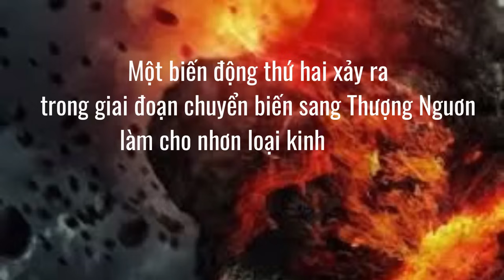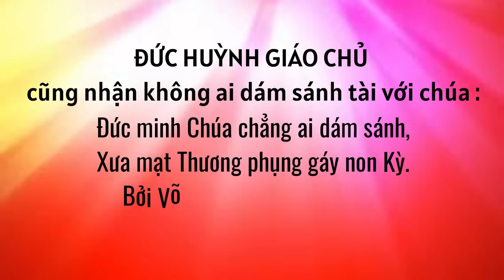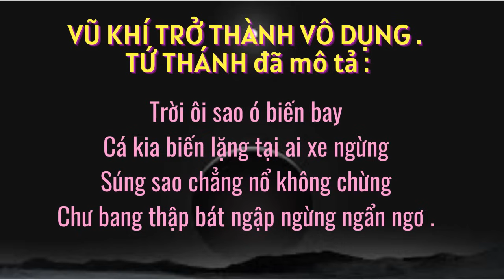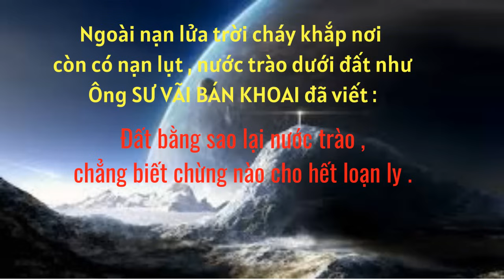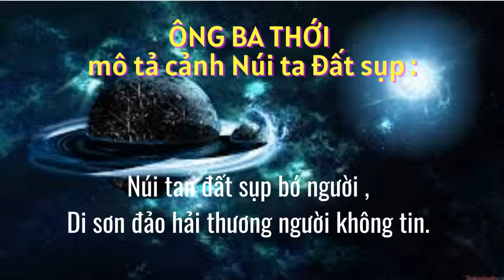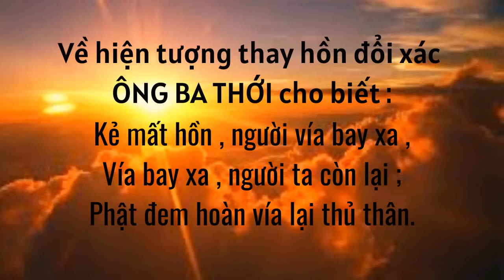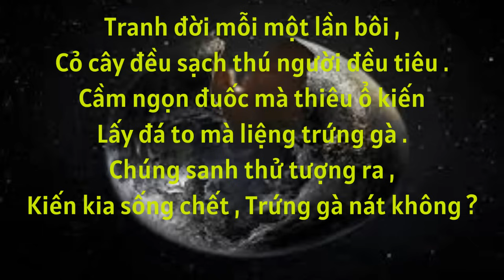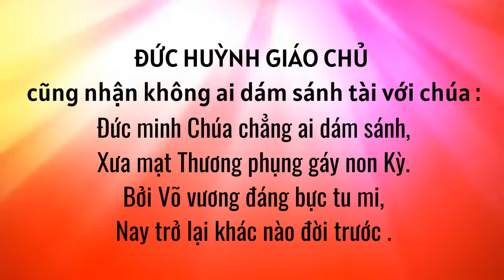BA TIẾNG SẤM NỔ - Làm Cho Nhơn Loại Kinh Hoàng Và Thay Hồn Đổi Xác .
500 CHUYỆN BÊN THẦY-(Chọn Lọc)3Q 58 ViDeo .
- SẤM GIẢNG THI VĂN GIÁO LÝ PGHH - Diễn Đọc -23 ViDeo . tlist=PL5YmMXMY0LbBkweH7uDNcBt8PCHtiLWIr .
Hệ Phái TỨ ÂN HIẾU NGHĨA - . .ThuVienPGHH list=PL5YmMXMY0LbAI4AxvjJMDS1t0WMQKytAF .
-  33 VỊ TỔ PHẬT GIÁO - ẤN ĐỘ & TRUNG HOA list=PL5YmMXMY0LbDT0RKjIFCGQJpbVnruPhib